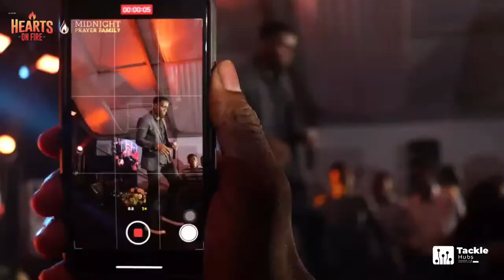Hearts on Fire 2024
Midnight Prayer  Family presents Hearts on Fire 2024 || Theme: Reigniting Love for God with your Host Ms Biney..

Powered by Tackle Hubs: 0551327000